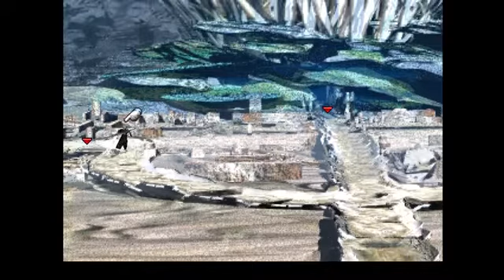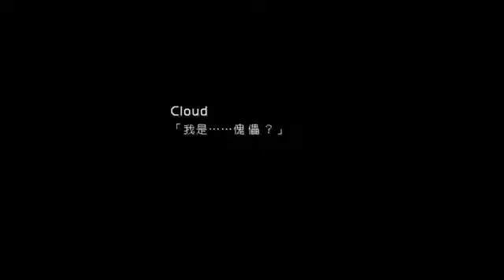太空戰士7 最終幻想7 Final Fantasy VII 降臨神子模改版 (19/30)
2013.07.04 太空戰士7